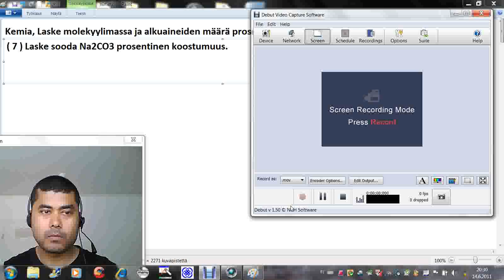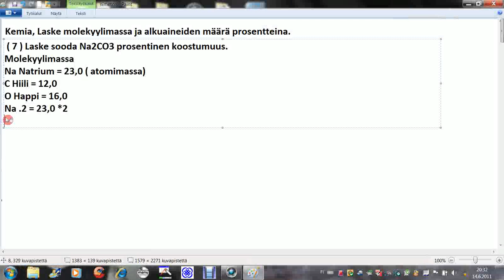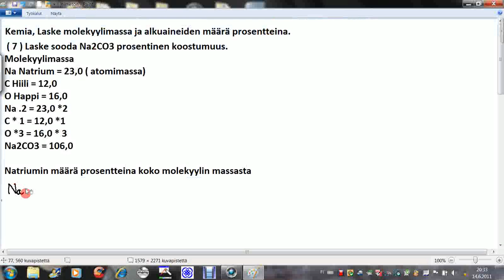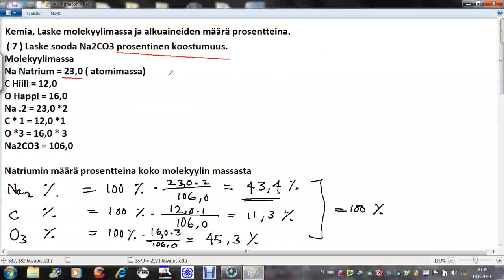Kemia, Laske soodan Na2CO3 prosenttinen koostumus